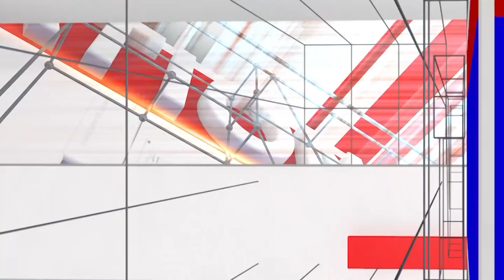Actor Nani : Which Kannada star would you share screen with? | Hi Nanna | National TV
Actor Nani : ಕನ್ನಡದ ಯಾವ ಸ್ಟಾರ್ ಜೊತೆ ನೀವು ಸ್ಕ್ರೀನ್ ಶೇರ್ ಮಾಡ್ತೀರಾ? | Hi Nanna  | National TV